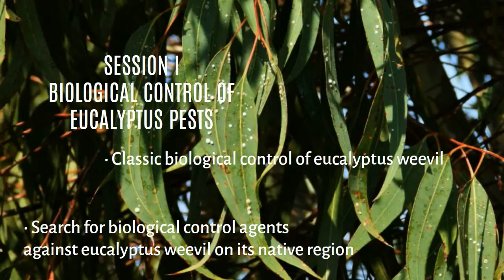Seminar “Emergent Pests and Diseases in Forest Systems - June 8th 2017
Video produced by Trovador digital to promote the the Seminar “Emergent Pests and Diseases in Forest Systems” that will take place at the School of Agriculture (ISA), University of Lisbon, Portugal, on June 8th, 2017. The event is organized by the Forest Research Centre (CEF).

The seminar is framed within the series ‘’From Research to Application’’, targeted to promote knowledge transfer from researchers to stakeholders.